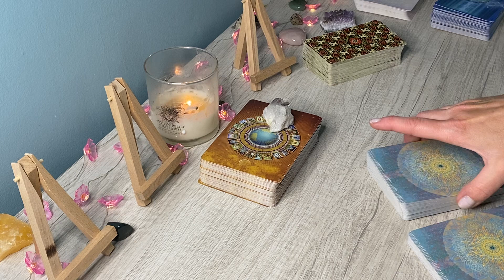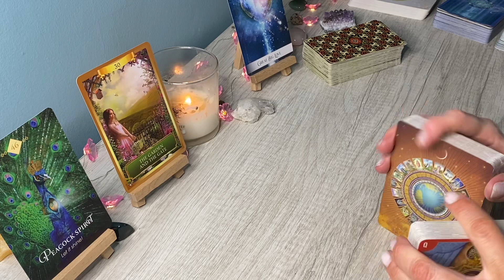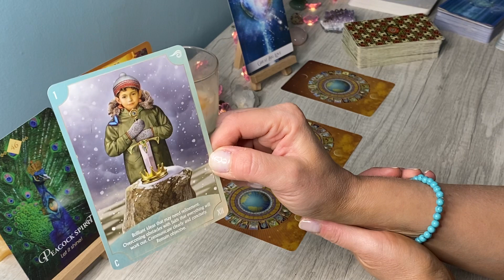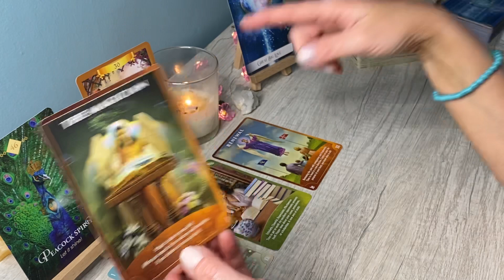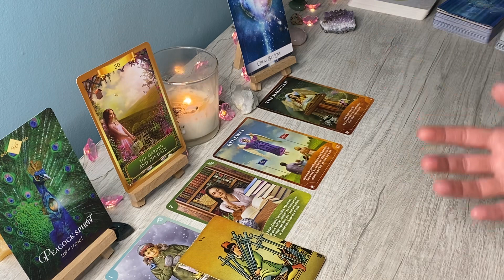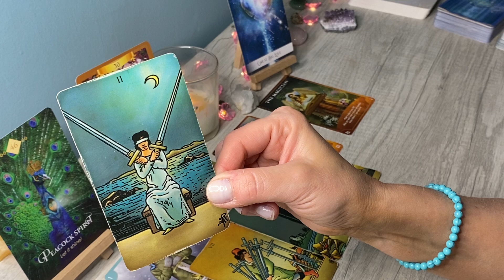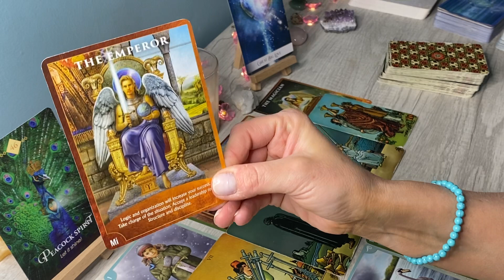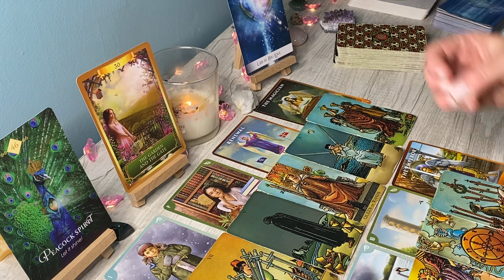ARIES Mid May Oracle & Tarot Reading * You are being noticed & someone has a lot to offer you…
Hi Aries, this is Sam, here is your Mid May Oracle & Tarot Reading 2022. This for Aries Sun, Moon and Rising signs.

Love Reading 10:10

Aries May Love Reading 2022

Love & Light❤️